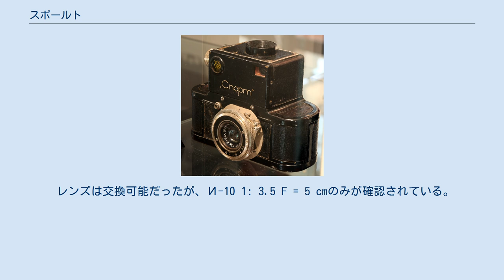スポールト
スポールト スポールト（ロシア語: Спорт）は、1930年代にソビエト連邦のGOZ（国営光学工場）において開発された一眼レフカメラ。
 1936年に発売された。
35㎜フィルムを50枚まで撮影できる専用カートリッジに移し変えて使用する一眼レフカメラである。
シャッター速度も最高1/500秒から最低1/25秒まで変えることが可能で、2枚の金属板を使い、ミラーアップ時に先幕が閉じ、続いて後幕が縦走行する縦走りのフォーカルプレーンシャッターを備えていた。
バヨネット式の交換レンズで標準レンズ用の透視式ファインダーも備え、約16,000台販売された。
 歴史的に、ゾルキーやフェド、キエフなど、西側諸国の模倣品ばかりを生産していたソビエトのカメラ産業においては異色の存在で、後継機種は開発されなかった。
 材質は板金でプレス成型の部品を組み合わせて出来ている。
スポールトの特徴である縦走りシャッターは、金属製の平板を上下に2枚動かすことによってシャッター動作をさせる方式で、大きさを抑えるために金属平板の後幕をミラーボックスの底に潜り込ませるようにして格納する。
シャッター速度は 1/25、1/50、1/100、1/200、1/500秒でシャッターのスリットは機械的に確定した状態で作動するので、他機種に比べシャッター秒時が安定していると考えられる。
 レンズは交換可能だったが、И-10 1: 3.5 F = 5 cmのみが確認されている。